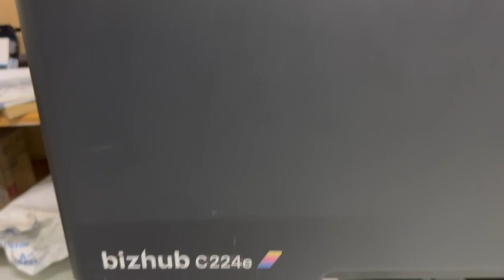Konica Minolta C224 Paper Take up removal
Paper Take up Section